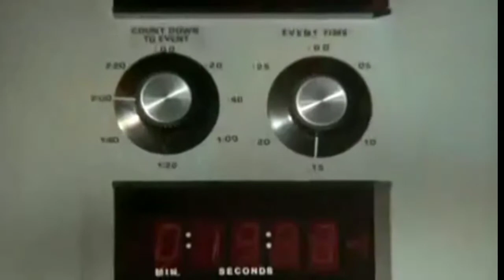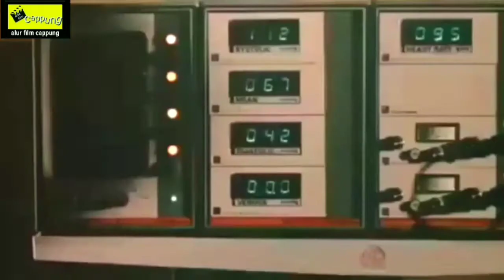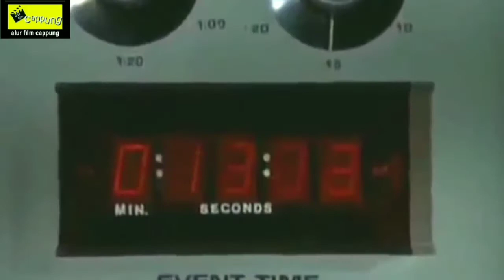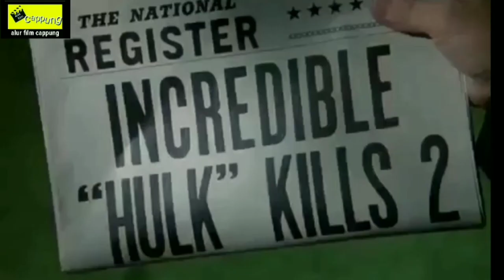the Incredible Hulk 1977 series. season 01 episode 01 alur film